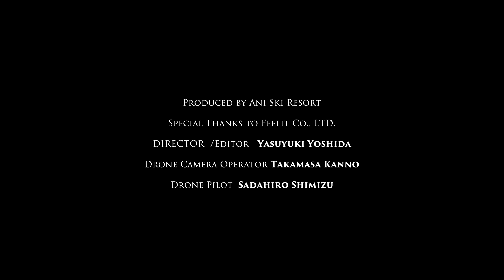Winter in Mt.Moriyoshi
Presented by Kitaakita City
Produced by Ani Ski Resort
Special Thanks : FEELIT CO.,LTD.
Director&Edit : Yasuyuki Yoshida
Drone camera Operator : Takamasa Kanno
Drone Pilot : Sadahiro Shimizu